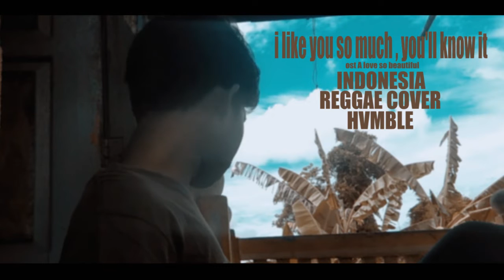I Like You So Much, You'll Know It (我多喜欢你，你会知道) - REGGAE COVER HVMBLE | A Love So Beautiful OST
LIRIK BY GUA WKWK
YYOK NYANYI YOKK

tetaplah bertahan walau kini kau sendirian,
tetaplah tersenyum walau hinaan kan mendatang,
tetaplah bahagia ini sementara
karna semuanya pasti kan berubah
tetaplah bermimpi walau itukan jadi angan
tetaplah ber angan dan yakin jadi kenyataan
tetaplah merendah walau kau ber-ada
pasti kau bahagia hidup pa adanya
jangan pernah merasa sempurna
jangan meninggi saat kau punya
lihatlah diatasmu masih ada yang lebih sempurna tak sekedar bahagia
tetaplah dijalurmu yang merendah
tetaplah bertahan walau kau terluka
hapuslah air mata dan tersenyum katakan pada dunia engkau bisaa

dan biarkan mengalir saja , ikutin arusnya
dan tetap dijalur semestinya , tenang saja

order ricord online DM akun di atas🙏✌️

bantu 500sub bulan ini cuii🙏✌️